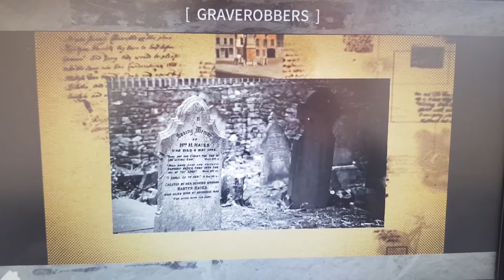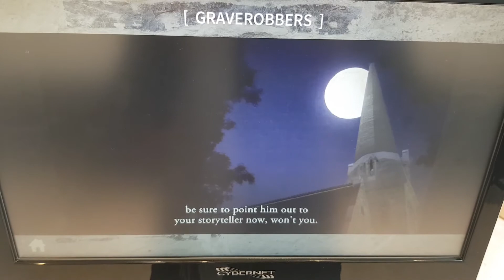Pearse Lyons Distillery